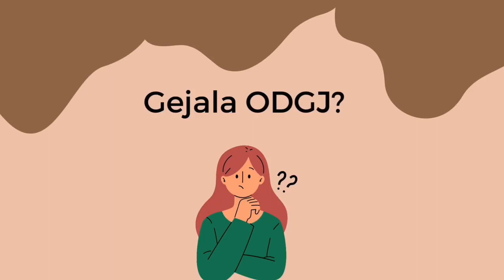Save ODGJ | Wella Rizky Fatikasari